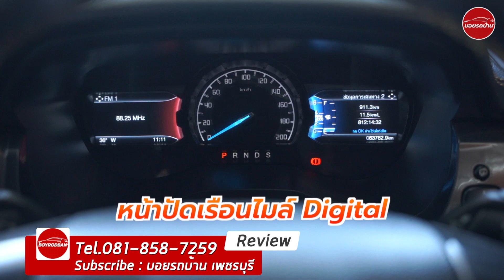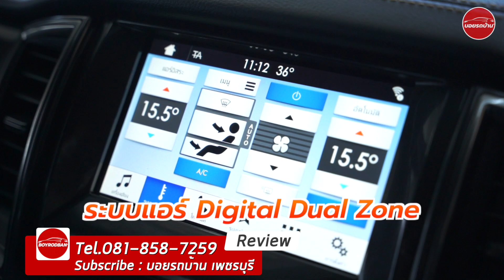Ford Ranger Double Cab 2.0 Wildtrak 2019 || ทรงหล่อบึกบึน ชุดแต่งครบครัน (ติดต่อ )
🏆🏆การันตีคุณภาพประสบการณ์มากกว่า21ปี ยืนหนึ่งการขายรถมือสองคุณภาพเกรด A++ มาที่บอยรถบ้านมีครบจบทุกรุ่น🥇🥇

✅ มีรถยนต์ให้เลือกมากกว่า 200 คัน
✅ ทำความสะอาดทั้งภายในและภายนอกก่อนส่งมอบ
✅ รถทุกคันไม่มีการตัดต่อหรือดัดแปลงโครงสร้าง
✅ ไม่มีชนหนัก ผลิกคว่ำ ไฟไหม้ หรือน้ำท่วม

📍ร้านตั้งอยู่บนถนนเพชรเกษม ขาขึ้นกรุงเทพ เยื้องโฮมโปรเพชรบุรี
🕗เปิดตั้งแต่เวลา 08:30 - 17:30 น.